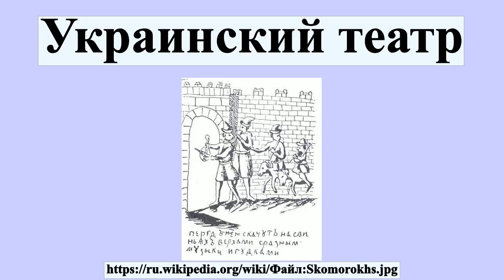Украинский театр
Украинский театр — отрасль украинской культуры, особенностью которой есть художественное отображение жизни при помощи сценической деятельности актёров перед зрителями.